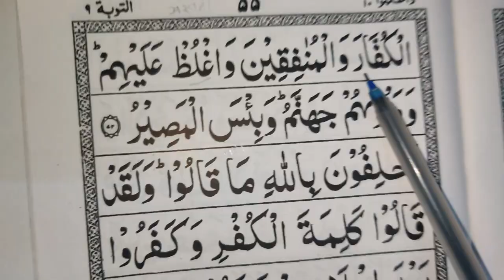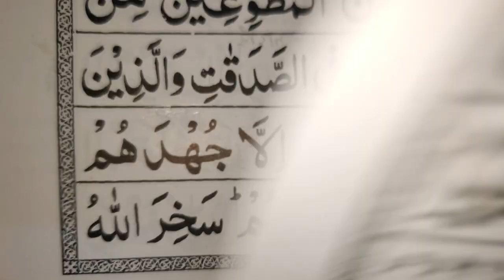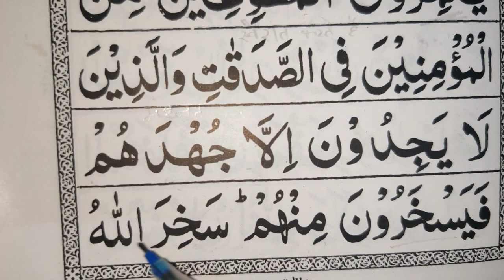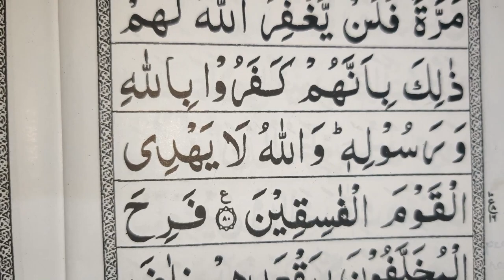10th Ruku, At-Tawbah, after 72, easy to learn quran translation in urdu/hindi word to word arabic